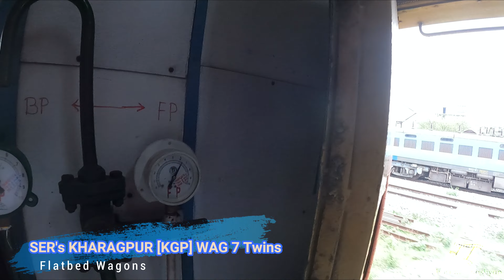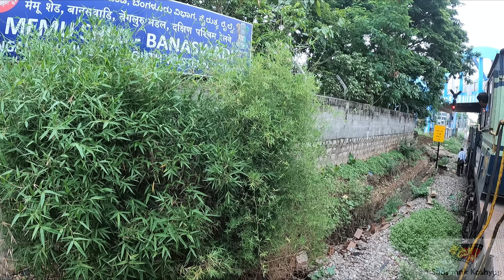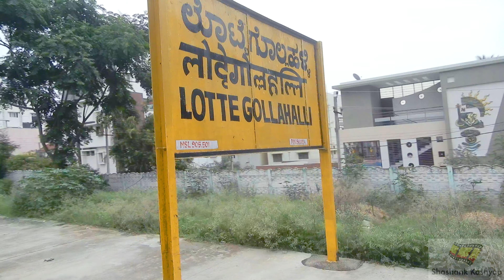[4K]: An Ultimate Journey behind "𝗞𝗝𝗠 𝗪𝗗𝗠 𝟯𝗗 𝟭𝟭𝟱𝟭𝟵": ALCo Chugging Sounds PART - 3c| INDIAN RAILWAYS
🎧 Earpiece Highly recommended for 3300HP based pure ALCo Honking, notching, chugging, pressure build-up and dynamic braking Sounds 🎵. All these are covered up in a single Video 📹

Hosur to Yesvantpur Junction, SWR KSR Bengaluru Division
Thumbnail Location: Tamil Nadu - Karnataka State BORDER (New Maranayakanahalli)

And finally, another super-duper plan went out to be a great success of taking the 07316 Salem Jn - Yesvantpur Jn Fast Passenger/Unreserved Express train much awaited end to end ride behind a single headed SWR based ALCo in LHF Mode. One out of four endangering KJM WDM 3D #11519 in lead😍 And indeed, a memorable trip to south i.e., Salem (Tamil Nadu State - SR Salem Division).

PART-3c: Enjoy the video clip of the mighty single headed ALCo's furious acceleration from the main line in almost every halt stations in between, smoking and chugging, dynamic braking, air pressure build-up and twin toned honking sounds.

Stations Covered: Hosur, Maranayakanahalli, Anekal Road, Heelalige, Karmelaram, Belandur Road, Banaswadi, Hebbal, Lottegollahalli and Yesvantpur Junction (PART 3c). This will make a complete journey of 07316 Salem Jn - Yesvantpur Jn Express Spl (Unreserved) by the customary KJM ALCo in lead.

PS: Kindly note that this video of 4K resolution will take at least a day time to get processed :)